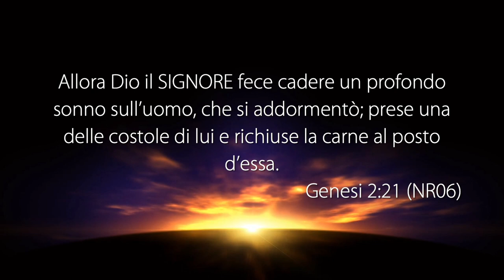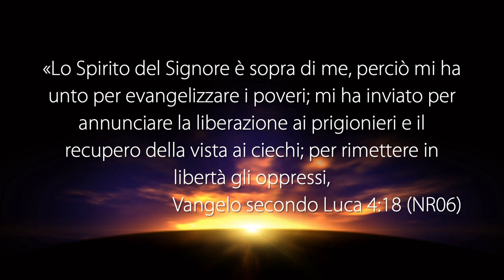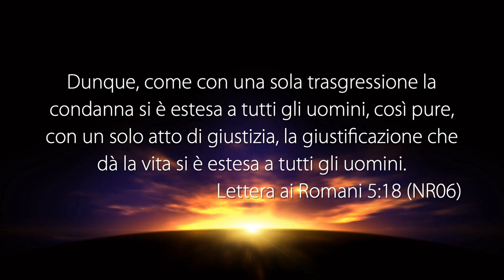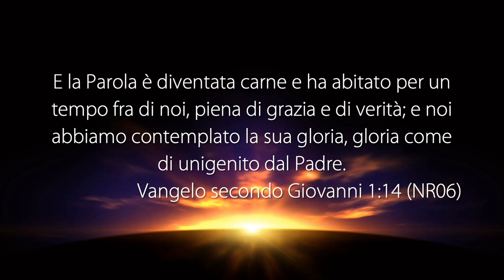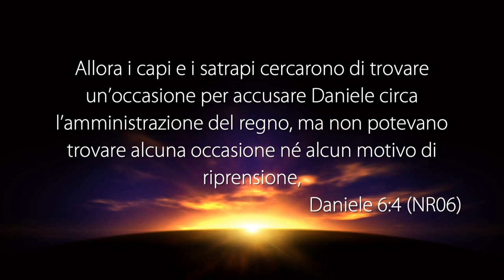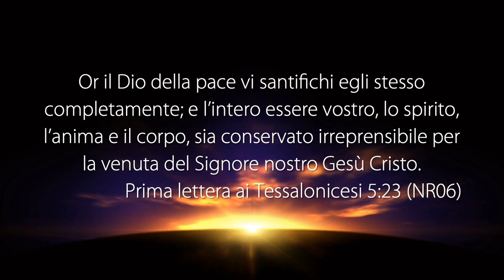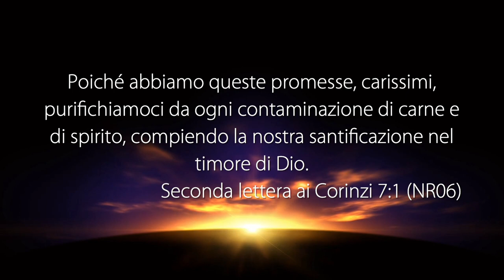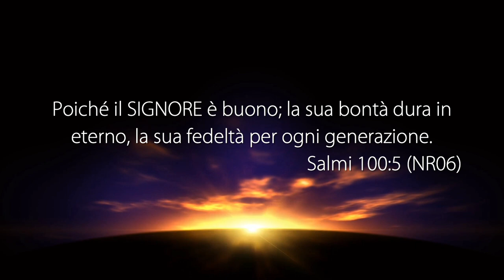La Voce del Pastore “INCONTRO POMERIDIANO DI PREGHIERA” - 13 Luglio 2021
Riunione di preghiera con altri pastori registrata negli studi televisivi di Parole di Vita - Polla (SA) il 13 Luglio 2021

Domenico Scutifero
“Uno Spirito Straordinario”
• Daniele 6: 1-11, 16, 20-28
• 1 Tessalonicesi 5: 16-23

Alfio Di Stefano
“Adattarsi continuamente per affrontare la vita”
• Genesi 2: 21-24
• Ecclesiaste 3: 1
• Genesi 12: 1-3
• Romani 4: 13-20
• Giovanni 7: 33-35
• Giovanni 7: 38
• Giovanni 7: 53
• Giovanni 8: 1-2
• Luca 4: 18

Eliseo Siino
“La Necessità di essere disintossicati!”
• 2 Corinzi 7: 1-

Elio Loggia
“Peccato e Giustificazione”
• Romani 5: 12-21
• Genesi 1: 27
• Genesi 2: 15-17
• Genesi 3: 9
• Giovanni 1: 1, 14, 17, 29
• Giovanni 3: 16

GUARDA
12.177 Mhz, Polarizzazione V, Symbol Rate 23.000, FEC 3/4